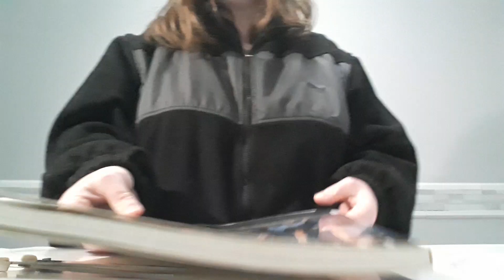Unboxing The Titanic Reader's Digest Titanic Book